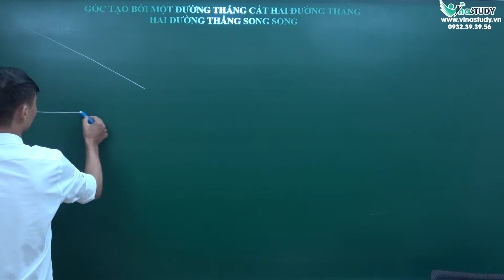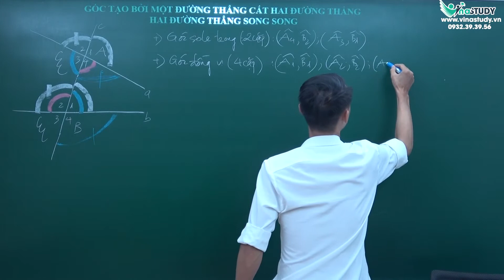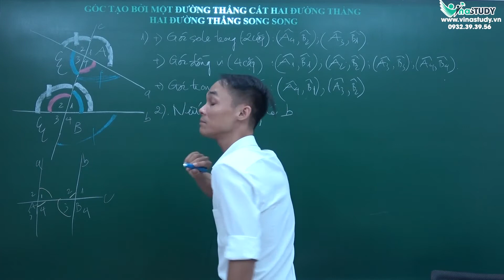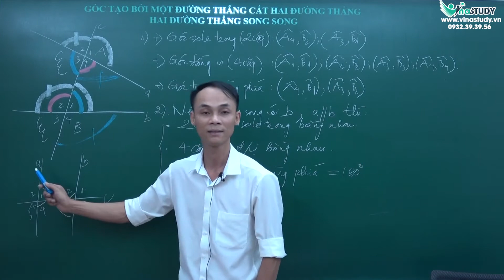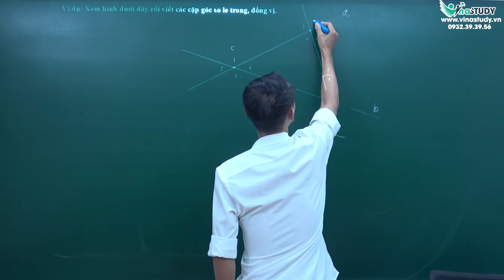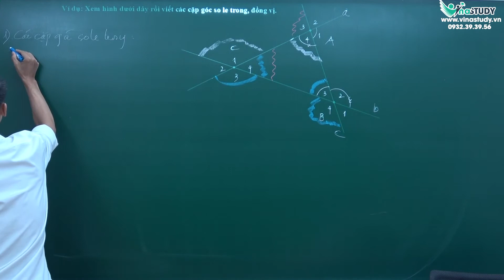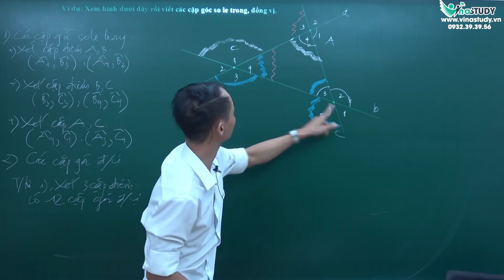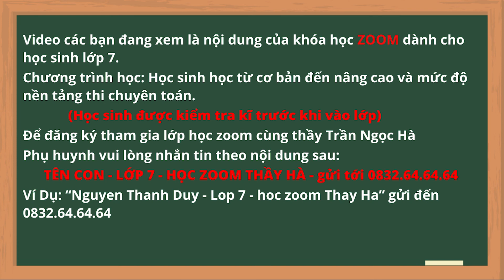Toán lớp 7 - Góc tạo bởi một đường đẳng cắt hai đường thẳng - Hai đường thẳng song song